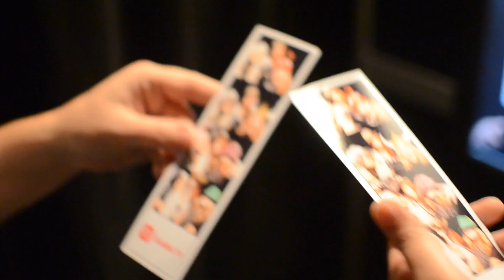Robert Courtney for Adcraft's Oktoberfest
(Client Video ) Promotional visual shot by Lawrence Simmons for Adcraft's yearly Octoberfest presentation in Birmingham. Call us to create your next visual presentation.